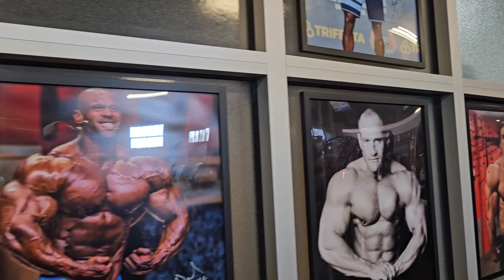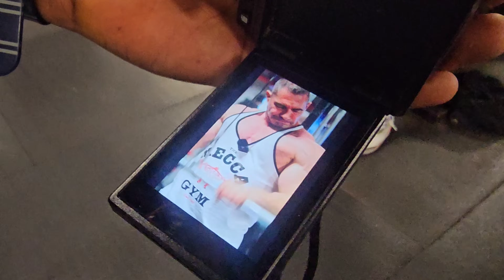CONOCEMOS A JAY CUTLER !!!! DIA DE BRAZOS